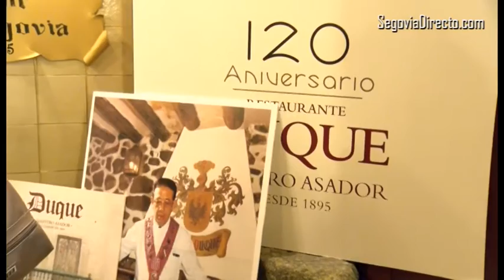El vino y la religión serán protagonistas del IV Congreso de Turismo y Gastronomía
El presentador de Master Chef, Pepe Rodríguez, será el encargado de pronunciar el pregón de la IV Fiesta de Exaltación del Cochinillo que cerrará la semana gastronómica.